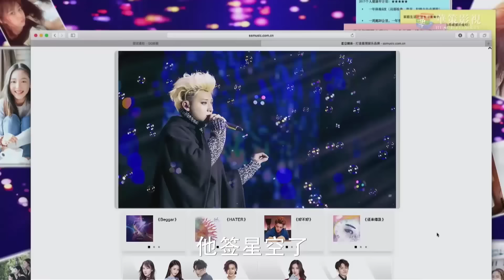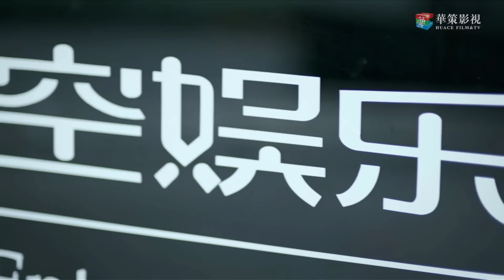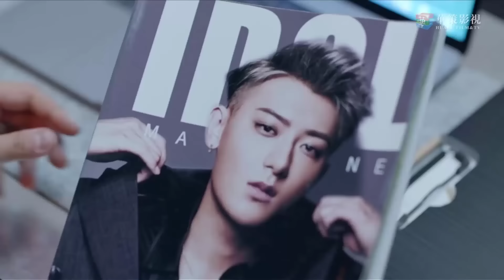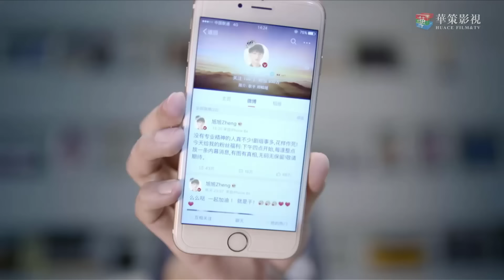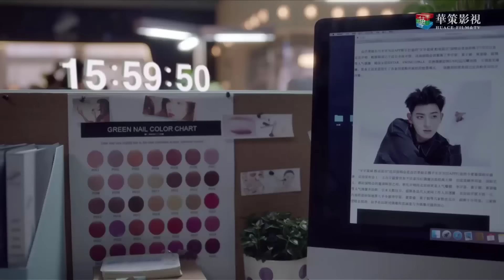Phim Ngôn Tình Lãng Mạn Siêu Hay | THEO ĐUỔI CHÀNG MINH TINH - Tập 01| Hoàng Tử Thao, Ngô Thiến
✤Diễn viên: Hoàng Tử Thao, Ngô Thiến, Ngưu Tuấn Phong, Tần Lam, Ngụy Đại Huân
✤Nội dung:THEO ĐUỔI CHÀNG MINH TINH (Ngôi Sao Sáng Nhất Bầu Trời Đêm) kể về Dương Chân Chân (Ngô Thiến) là một cô gái có ước mơ làm ca sĩ nhưng không thực sự có tài năng để trở thành ngôi sao. Không gia nhập được công ty Tinh Không với vai trò nghệ sĩ, Chân Chân vẫn chấp nhận trở thành trợ lý cho Trịnh Bá Húc (Hoàng Tử Thao) - chàng ca sĩ tài hoa, kiêu ngạo nhưng đôi khi lại rất trẻ con, để được tiếp xúc nhiều hơn với nghề nghiệp mơ ước. Trải qua quá trình cùng làm việc và vượt qua thử thách của giới giải trí, cả hai cùng trưởng thành hơn, có ý thức trách nhiệm hơn với nghề nghiệp mình theo đuổi.